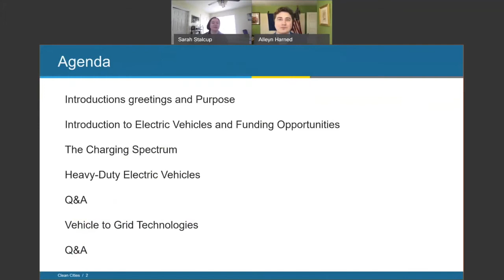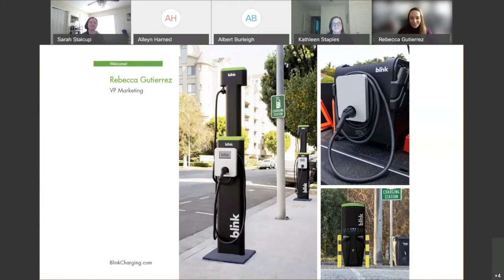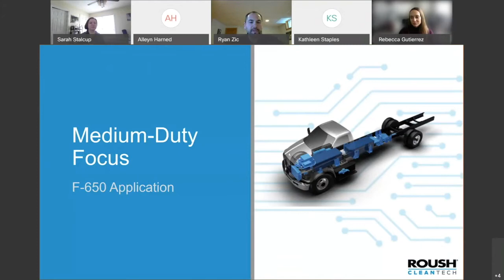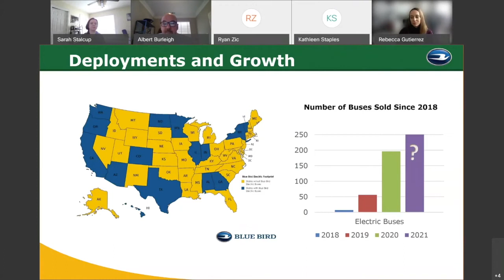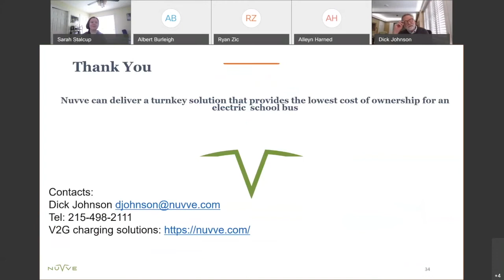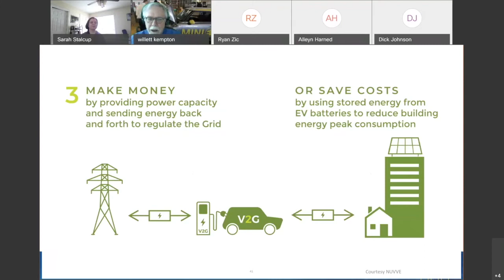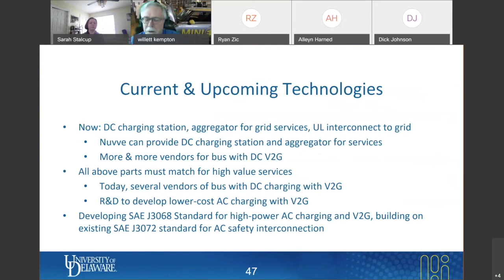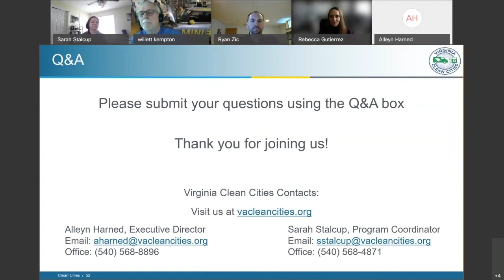EVs Charging and V2G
On February 22nd, 2021 Virginia Clean Cities hosted an educational workshop on electric vehicles, heavy-duty vehicles and vehicle to grid technologies (V2G).  This hour and a half workshop featured a number of expert speakers:

- Dr. Willett Kempton, University of Delaware, Professor and V2G Inventor Expert
- Kate Staples, Dominion Energy, Electrification Manager
- Rebecca Gutierrez, Blink, Vice President of Marketing
- Ryan Zic, ROUSH CleanTech, Vice President of Sales
- Albert Burleigh, Blue Bird Corporation, Regional Executive Director
- Dick Johnson, NUVVE, East Coast Regional Sales Representative
- Alleyn Harned, Virginia Clean Cities, Executive Director
- Sarah Stalcup, Virginia Clean Cities, Program Coordinator

During the workshop, we also discussed funding opportunities including the EPA's DERA program, VA DEQ’s School Bus funding, and more.